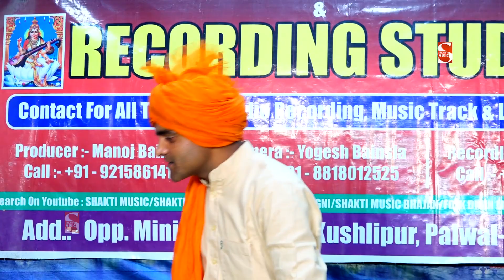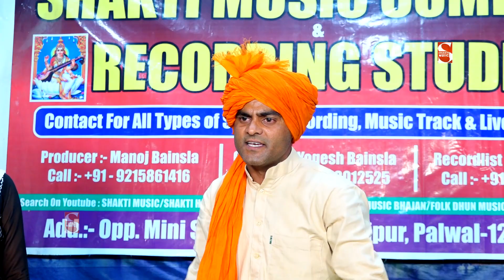अलापो से भरपूर हीर रांझे की फैमस रागनी | Surender Nagar | New Ragni Competition 2023 | Viral Ragini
► Album \ Song : - Chhod Ke Ne Kade Chaali
►Singer - Surender Nagar
►Writer -
► Editor :- Shakti Music Team
► Music :- Live

► Genre :- Haryanvi

               Label / Company